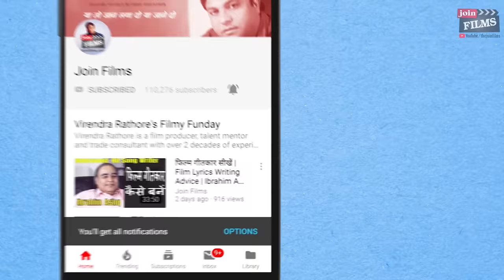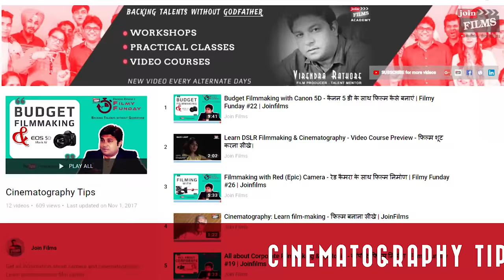How to start bollywood career | SHAHBAZ KHAN interview with Virendra Rathore | Joinfilms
Joinfilms - 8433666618 | How to start bollywood career | SHAHBAZ KHAN interview with Virendra Rathore  | Joinfilms | Hello all actors or viewers, today's interview with actor Shahbaz Khan with Virendra Rathore Join Films.  SHAHBAZ KHAN says he is Practical | एक्टर बनने के लिए किस्मत से पहले मेह्नत आती है | Shahbaz Khan is an Indian actor from Indore, Madhya Pradesh. He is famous for playing lead roles in television serials such as Betaal Pachisi, Chandrakanta, Yug, The Great Maratha, and Luteri Dulhan, and for playing the role of Hyder Ali in The Sword of Tipu Sultan. He also appears in the 2018 Chinese blockbuster film Dying to Survive.

Tenali Rama (2018) cameo as King Babur

Santoshi Maa (2015–2016), as Pratap Raghavendra Mishra
Ek Ghar Banaunga (2013–14),, as Mata Singh
Bharat Ka Veer Putra – Maharana Pratap (2013–2015), as Bairam Khan
Dekha Ek Khwaab (2011–2012), as Maharaj Briraj
Suno... Harr Dill Kuchh Kehtaa Hai
Afsar Bitiya (2011–2012), as Tuntun Singh
Mitwa Phool Kamal Ke (2009), as Maamchand Chaudhary
Grihasti (2008), as Tauji
Naaginn (2007)
Saat Phere (2005)
C.I.D. (2006)
Aamrapali (2002)
Betaal Pachisi (1997), as Betaal
Yug (1997), as Virendra Singh aka Veeru
Prithviraj Raso (1996), as Prithviraj Chauhan
The Sword of Tipu Sultan (1989), as Hyder Ali
Chandrakanta (1994), as Kunwar Virendra Vikram
The Great Maratha (1994), as Mahadji Shinde
Vikraal Aur Mayakaal (2002–2004), as Mayakaal
Mayakaal Ki Wapsi (2003), as Mayakaal
Aahat (2010), as Shaitaani Aaina
Raavan (2008), as Ahiravan/Sahastrarjun

Turning Point (2018), by Pruthvi Film Industries
Dying to Survive (2018), Chinese film
Romeo & Radhika (2016), Gujarati film
Jatt James Bond (2014)
Singh Saab the Great (2013)
Agent Vinod (2012)
Veer (2010), as Naunihaal
The Last Lear (2007) (as Shahbaz Khan)
Big Brother (2007), as Rajji Pandey
The Rising: Ballad of Mangal Pandey (2005), as Azimullah
Tango Charlie (2005)
Masti (2004)
Woh (2004), as Inspector Sameer Yadav
Kismat (2004), as Raj Mallya's son